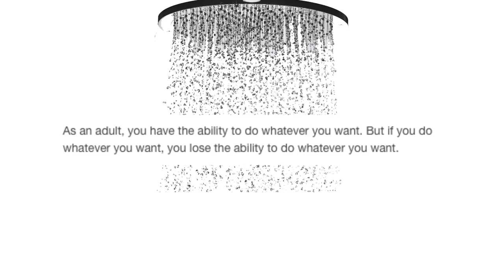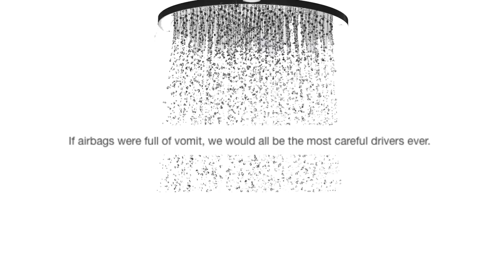A Moment of Shower Thoughts